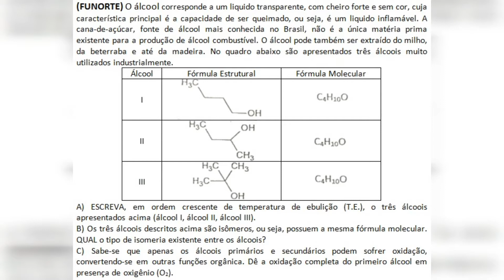Comparação de ponto de fusão entre isômeros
(FUNORTE) O álcool corresponde a um liquido transparente, com cheiro forte e sem cor, cuja característica principal é a capacidade de ser queimado, ou seja, é um liquido inflamável. A cana-de-açúcar, fonte de álcool mais conhecida no Brasil, não é a única matéria prima existente para a produção de álcool combustível. O álcool pode também ser extraído do milho, da beterraba e até da madeira. No quadro abaixo são apresentados três álcoois muito utilizados industrialmente.

A) ESCREVA, em ordem crescente de temperatura de ebulição (T.E.), o três álcoois apresentados acima (álcool I, álcool II, álcool III).
B) Os três álcoois descritos acima são isômeros, ou seja, possuem a mesma fórmula molecular. QUAL o tipo de isomeria existente entre os álcoois?
C) Sabe-se que apenas os álcoois primários e secundários podem sofrer oxidação, convertendo-se em outras funções orgânica. Dê a oxidação completa do primeiro álcool em presença de oxigênio (O2).